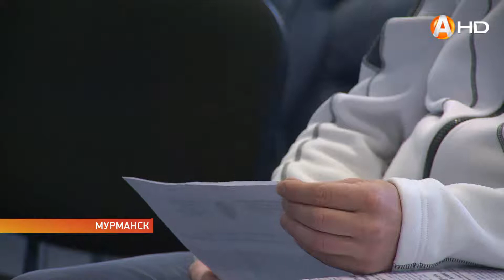Исследователи в Арктике искали «Святую Анну», а нашли яхту «Эйра» и много мусор 07.09.2017